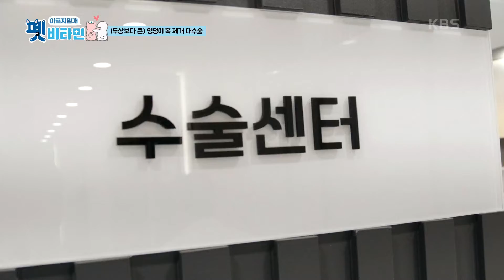두상보다 큰 엉덩이 혹 제거 대수술.. 터질 수도 있다고? [펫 비타민] | KBS 201119 방송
두상보다 큰 엉덩이 혹 제거 대수술.. 터질 수도 있다고?